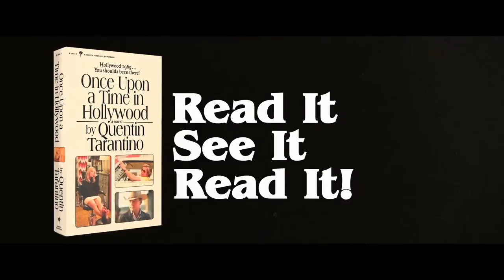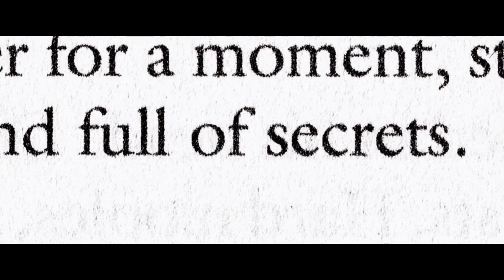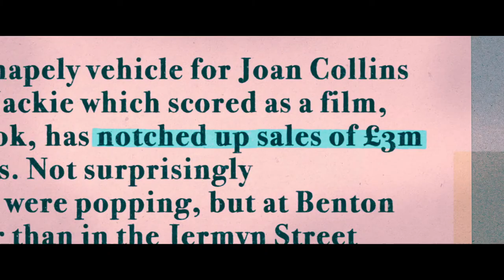ANOTHER ROUND - REVIEW BY PETER BRADSHAW | THE VLOG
My round-up review of the film ANOTHER ROUND, Jackie Collins documentary LADY BOSS, and the new novel ONCE UPON A TIME IN HOLLYWOOD, by Quentin Tarantino.